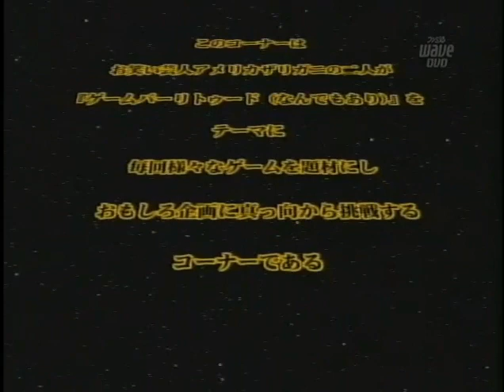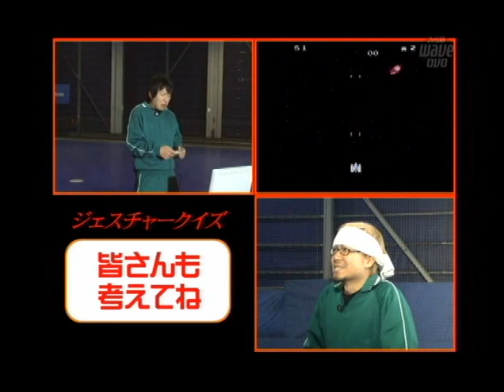キカイノカラダNo.1選手権後篇コメンタリー付き（アメリカザリガニのキカイノカラダ太平洋ゲーム祭DVD#6）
アメリカザリガニの2人がキカイノカラダを手に入れる為に（後付け設定）様々なゲームに挑戦した長寿番組です、そのDVD版。

※このコメンタリーにアメリカザリガニは出てきません。
コメンタリーしてる人：OZMA、竹下名人